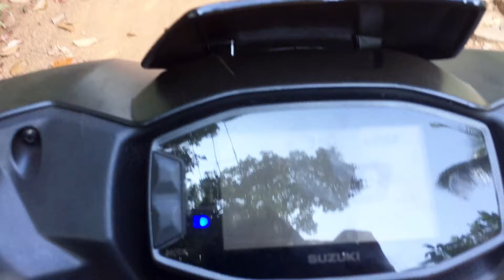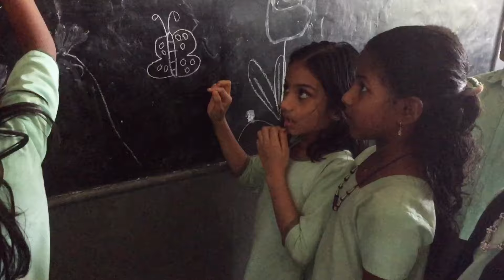ഞാൻ ടീച്ചർ ആയി സ്കൂളിലേക്ക് പോയപ്പോൾ 😂|A Day In My Life